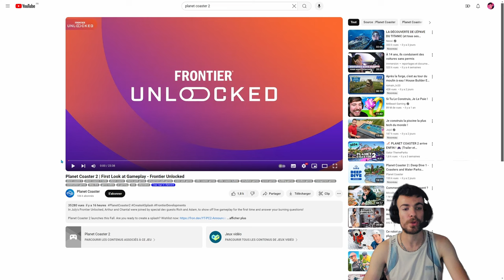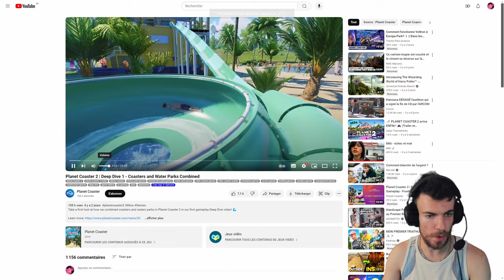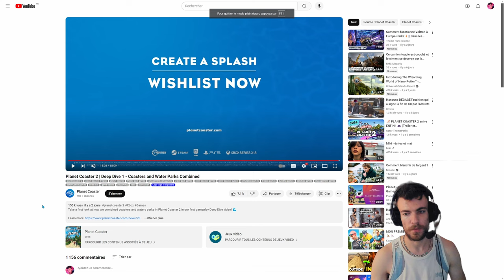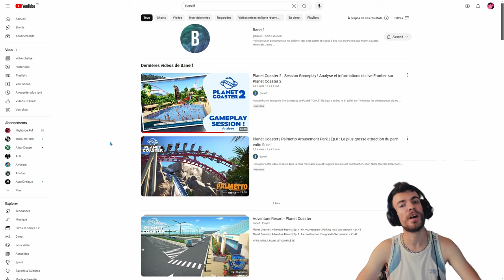PLANET COASTER 2 🎢💦🎡 Les Premières News Sur Le Gameplay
Je découvre (après tout le monde) les premières images de gameplay de Planet Coaster 2 !